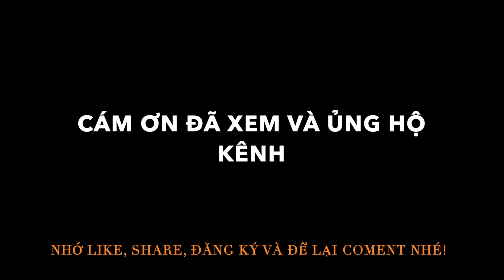ĐÁNH BÀI QUẸT LỌ NGHẸ - Tuổi thần tiên hồn nhiên, đáng yêu của các bạn nhỏ nhà mìn😝🤪🤣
Đánh bài quẹt lọ nghẹ là trò chơi mà các dân gian truyền đời qua nhiều thế hệ, nay các em cũng thử chơi trò chơi rất thú vị này, mời mọi người đón xem.
đánh bài,
đành bài quẹt lọ
hoang bách family - cuộc sống nhà nông
hoàng bách family
cuộc sống nhà nông